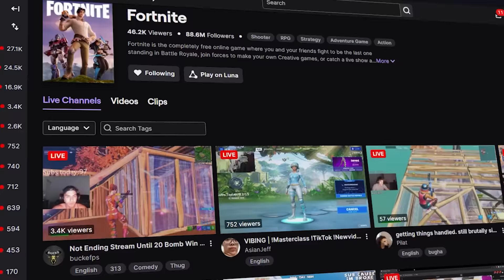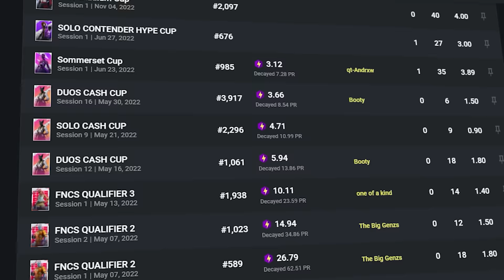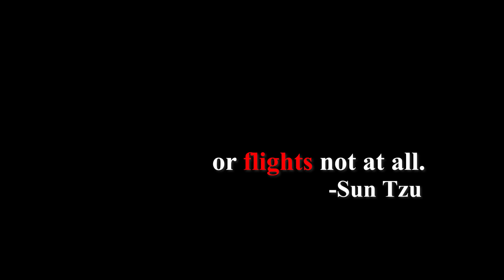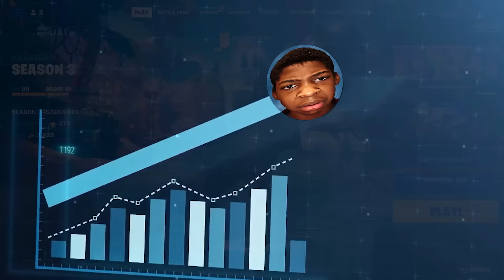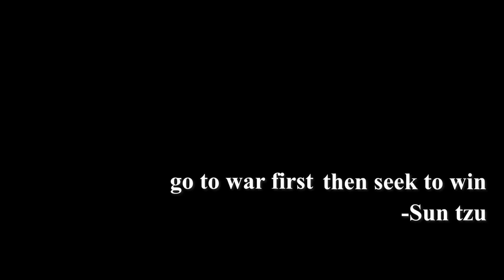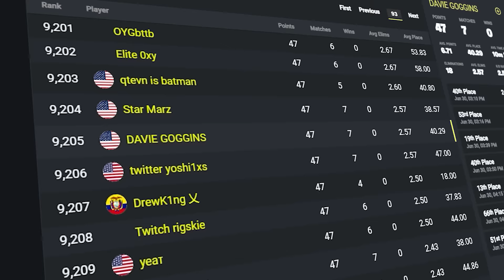I Went Pro in 7 days..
I became a Pro Fortnite gamer in 7 days.

Well... not really the path to becoming a pro Fortnite player is not without its challenges.
Over the course of this series I will face tough opponents, experience triumphs and defeats, and confront my own genetic gaming limitations.

Will I be able to overcome the odds and achieve my dream of going from a noob to pro Fortnite player or will my genetic ceiling win?